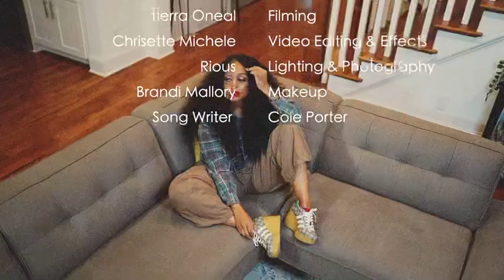“Under My Skin” | Jazz Cover | Chrisette Michele’s Soft Life | Song #2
Challenge: Release 52 jazz standards in 2023.

Credits

Song Writers: Cole Porter
Vocal Performance: Chrisette Michele
Keys: Dee Hill
Music Producer: Chrisette Michele
Filming: @HeavenlyErraEdits
Lighting: @RiousShotMe
Video Editor: @ChrisetteMichele
Styling: @ChrisetteMichele
MUA: @BrandiMallory

Upcoming Shows:

January 14: Biloxi, MS
January 15-22: Capital Jazz Cruise (Puerto Rico)
January 22: Jacksonville, FL
February 13: NYC
April 14: Detroit, MI
May 24-25: Alexandria, VA